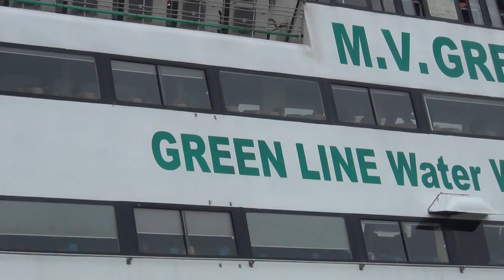MV Green Line 2 Dhaka To Barishal High Sprite Boat Exclusive Video HD Live 24 এম ভি গ্রীন লাইন